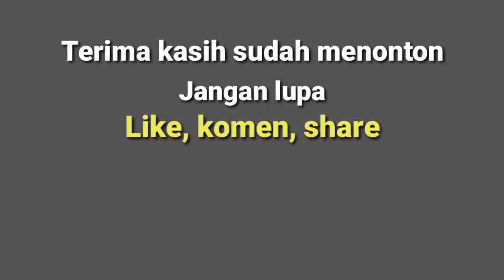Kemeriahan Senam bersama di Taman Wisata Viral / Taman Wisata Sendang Wuluh Jragung Karangawen Demak